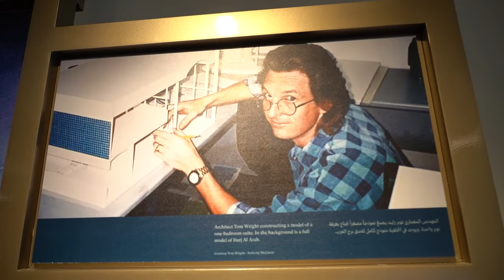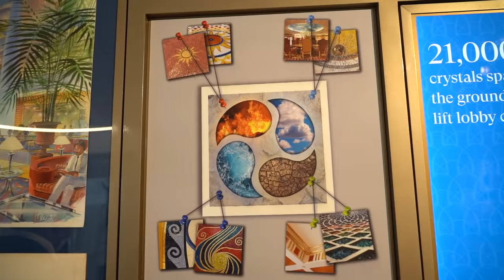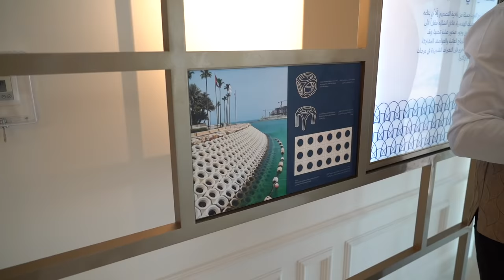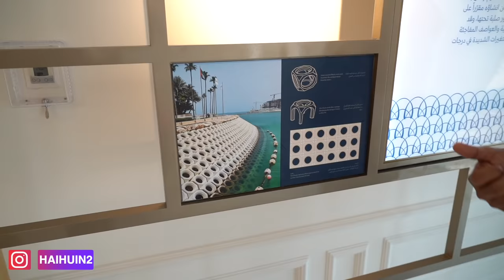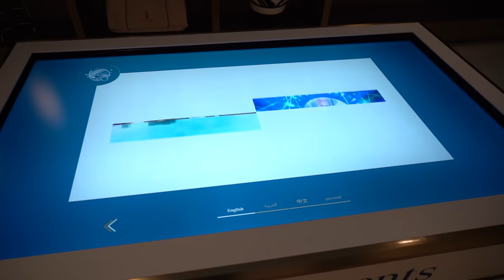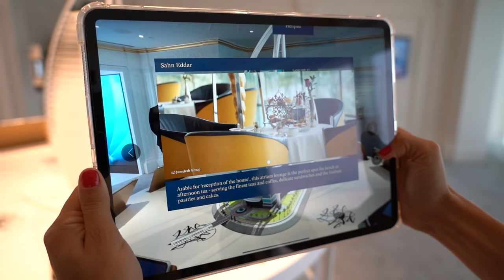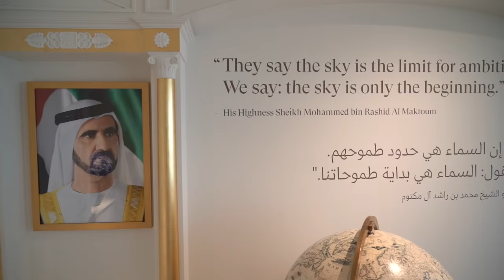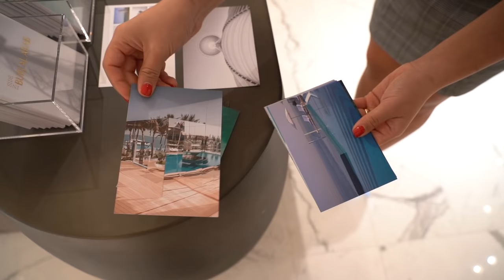Turul hotelului Burj Al Arab (7 stele)! Asa arata o camera de 25.000 de dolari/noapte | Dubai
Bun venit la Burj Al Arab - cel mai luxos hotel din lume! Impreuna, ii vom descoperi secretele - cum s-a nascut ideea unui hotel atat de grandios; cum arata interiorul - atriumul, zona de lobby, apoi vom urca cu liftul panoramic pana la etajul 25 - Suita Regala, unde o noapte de cazare pleaca de la 25.000$/noapte. Lifturi din aur, tavan decorat cu cristale Swarovski, cappucino cu foita de aur, pat rotativ si privelisti uimitoare. Pentru o zi, ne-am simtit precum niste staruri ✨

Tinutele din acest vlog au fost asigurate de Calvin Klein Romania